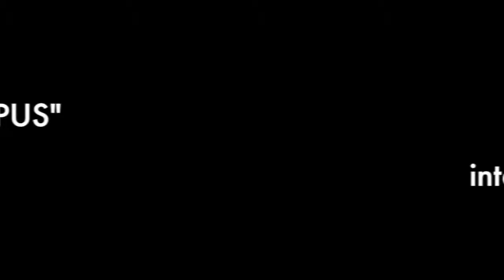Interview with Toni Collette for ' Krampus '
Roxanna Bina interviews Toni Collette for "Krampus".